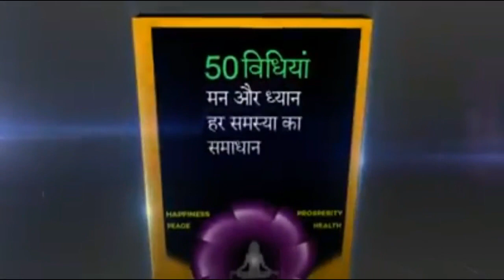Open Hearted Conversation दिल खोलना सीखिए नही तो मारे जायेंगे आप (9833953289)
दिल खोलना सीखिए नही तो मारे जायेंगे आप

 40+ years of experience in meditation and exploring the limits of mind power, creating powerful positive affirmations worldwide for quicker results. Life advisor that can make you see the world in positive way amid all the negativity. I can help you in healing from all the past and negative experience and see the new world. This universe is filled with positivity, come and let's learn how to attract it and see exponential growth in life.

Dr. Bhupesh Srivastava